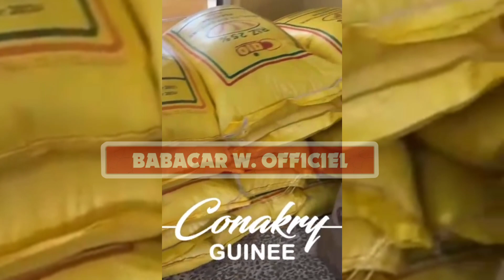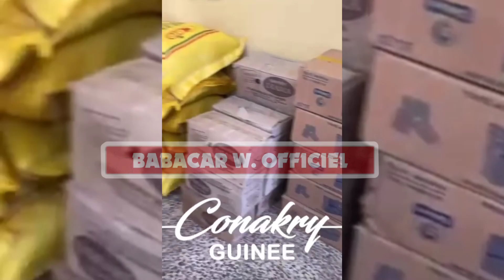Wally Seck fait un dons important aux enfants du village SOS en Guinne conakry